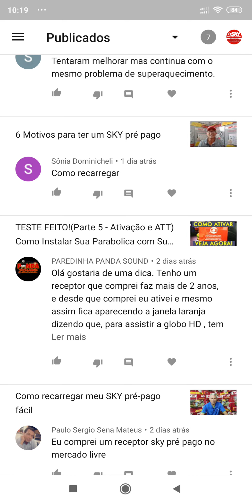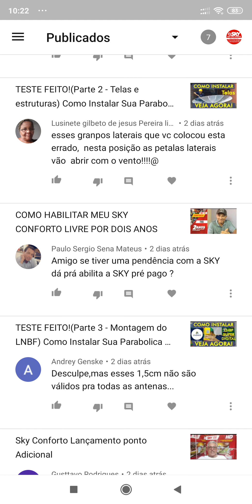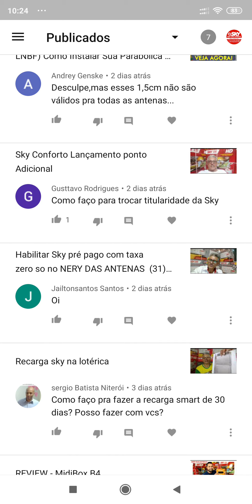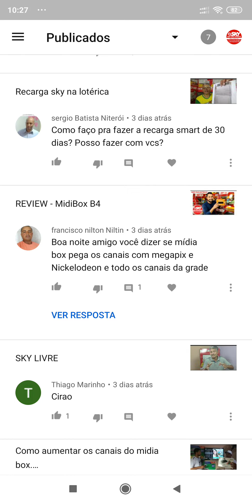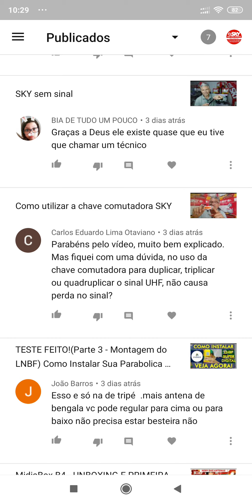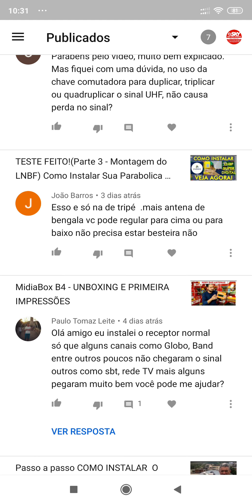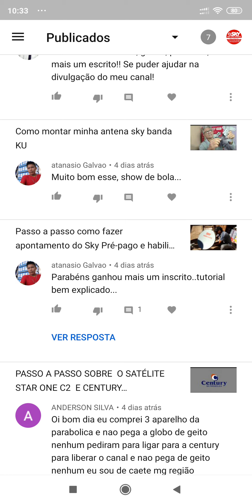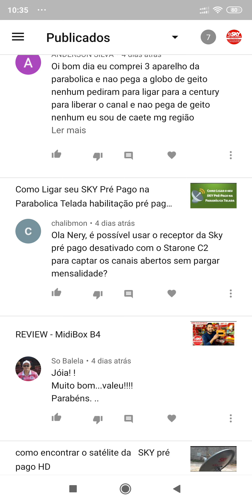Resposta dos comentários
Habilitação do seu equipamento